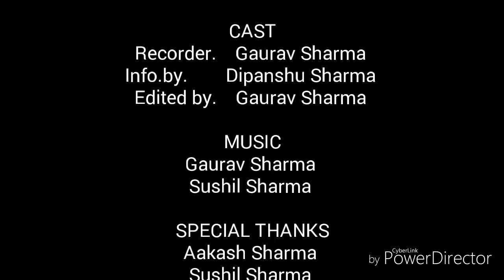All about education - Present perfect continouios Tense...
Hi, in my last Video, i have uploaded about simple Present Tense.